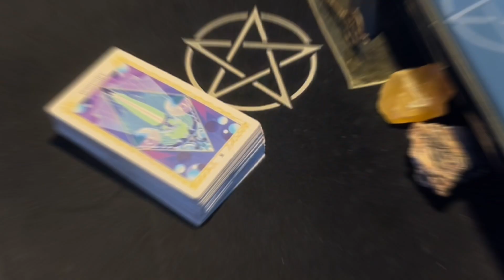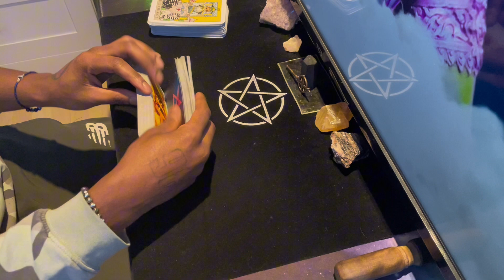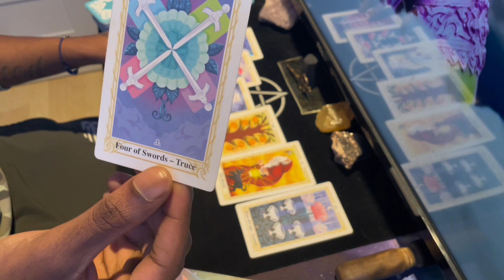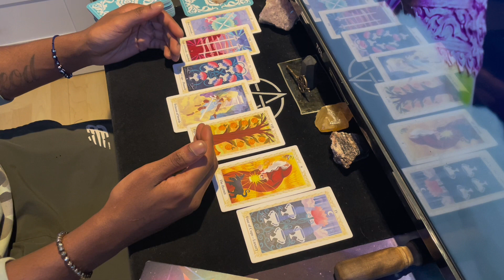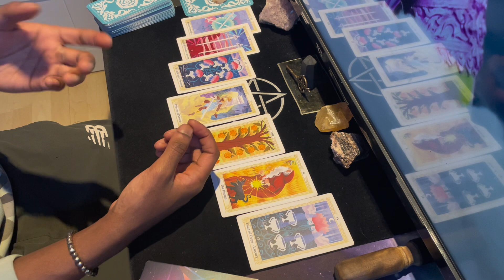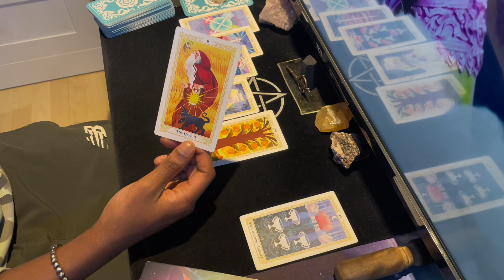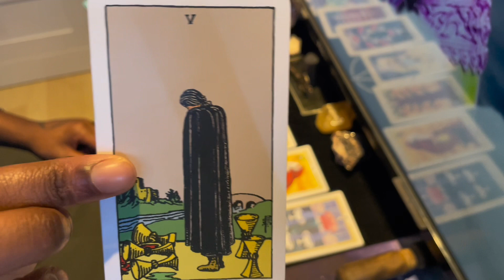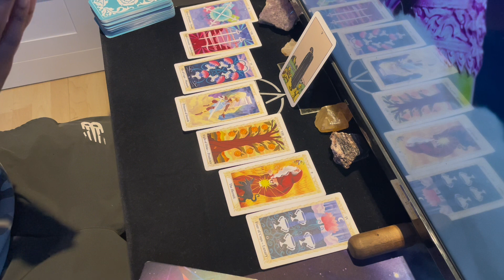GEMINI - “HOW YOU FELT BEFORE ISN’T HOW YOU FEEL NOW!!!” ♊️🧿PSYCHIC READING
Reminder this is a collective reading not 1:1, please take what resonates* apply to your sun moon ascendant & progressed charts.

Follow me on rumble for exclusive content!

(Beware of scammers i will never post my btc address anywhere else or reach out to you for readings, I only accept readings through my website!!!)

Welcome to the YouTube channel it’s MC 333, the messenger of the "Chosen" at StarWalker Ent. Get ready to embark on a journey of self-discovery and empowerment with this musical entrepreneur and invisible force in the naked eye.

MC 333 is not your average artist. As a practitioner of the arts, he brings a unique blend of music and spirituality that transcends boundaries and connects with the depths of the soul. Through his powerful lyrics and  performances, MC 333 aims to inspire and elevate his listeners to new heights.

But MC 333 doesn't stop there. He is also a self-development coach and intuitive psychic, using his gifts to guide others on their paths of personal growth and transformation. With his deep understanding of the human psyche, he helps individuals tap into their inner wisdom and unleash their true potential.

On this channel, you will find a wide range of content, including mind-expanding music videos, thought-provoking discussions about spirituality and personal development, and guided astro talk & collective readings to help you connect with your inner/higher self.

Join MC on this extraordinary journey of self-discovery, as he encourages you to embrace your own uniqueness and become the best version of yourself. Together, let's unleash the magic within.

Welcome to the home of MC 333 and StarWalker Entertainment. – where the chosen rise. - Welcome to trinity.

Thank you stw #333